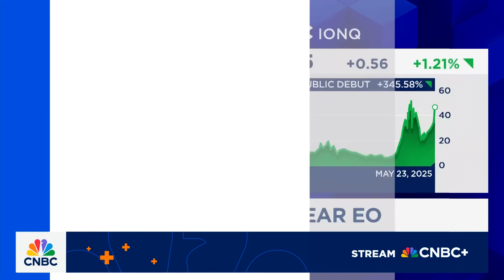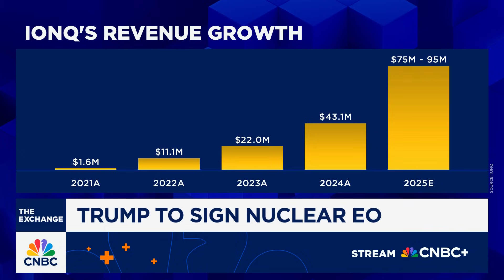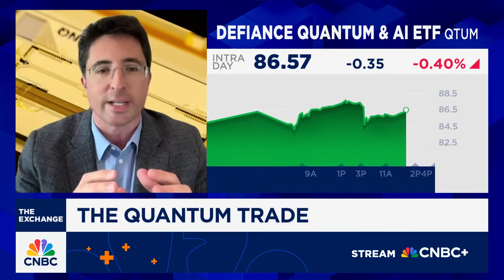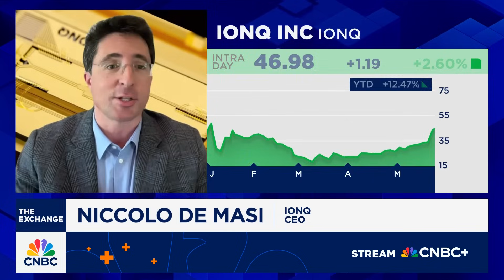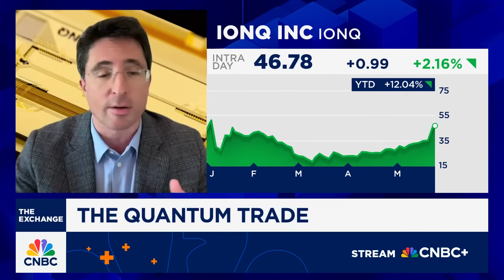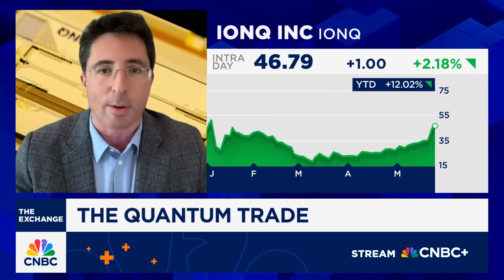IonQ CEO on the potential of quantum computing, the quantum trade and growth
Niccolo De Masi, IonQ CEO, joins 'The Exchange' to discuss Trump potentially signing a nuclear executive order, the quantum trade and the nuclear industry.